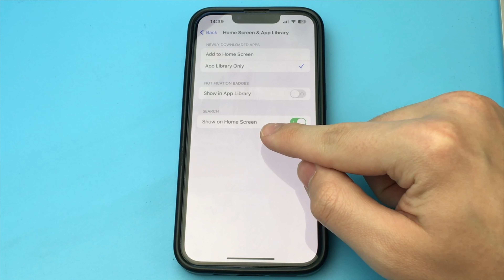How to Remove Search Bar from Home Screen on iPhone | Full Guide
In this video, I showed you how you can remove the search bar from the home screen on your iPhone

YouTube channel "Phone Support" will solve any problem in the phone and explain step by step how to use certain applications or how to use the phone in general and solve any problem in the iPhone and Android. For example, if you have no free memory on your iPhone, then you can find the answer on this channel, how to clear the memory on your iPhone!